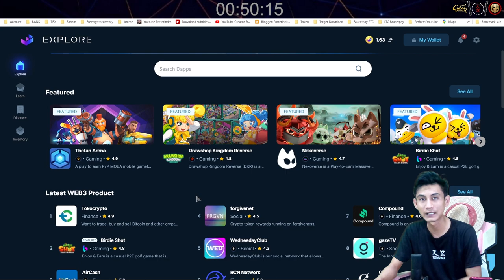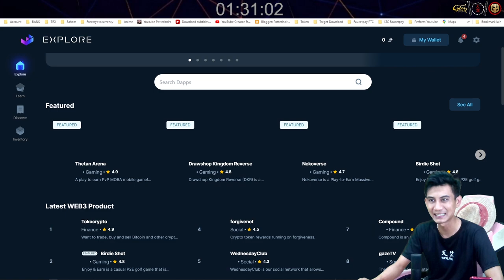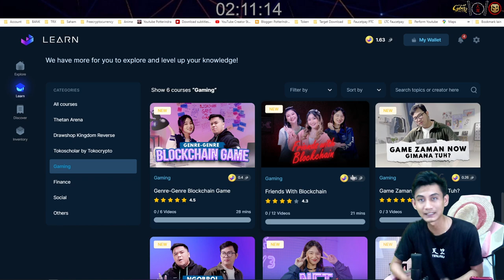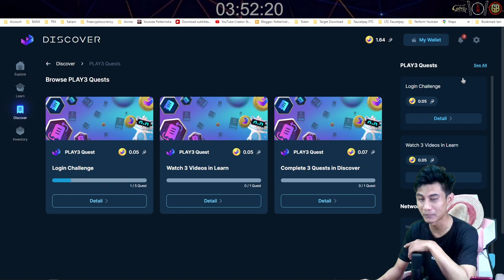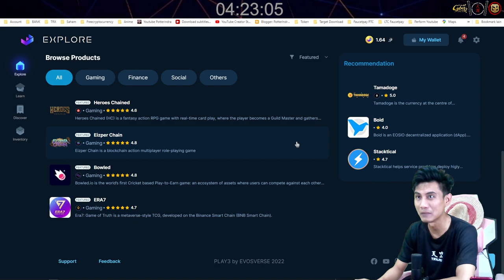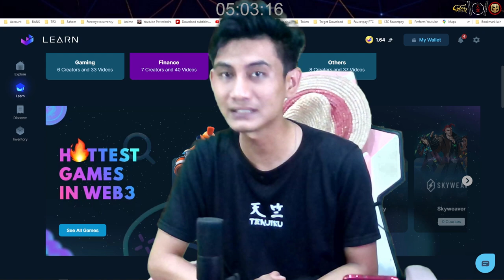Aset Games NFT Jadi Milik Kamu Sepenuhnya - Play3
Ada update terbaru dari seputar play3. Wajib diketahui soal NFT di Bagian TokoScholar dan Gaming